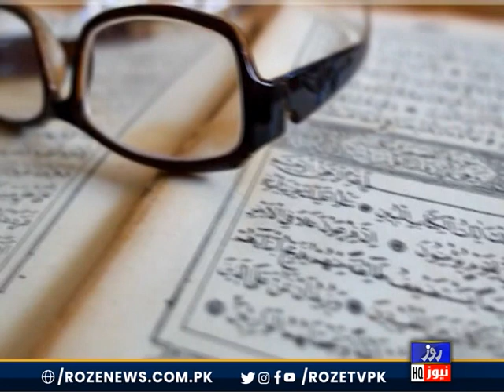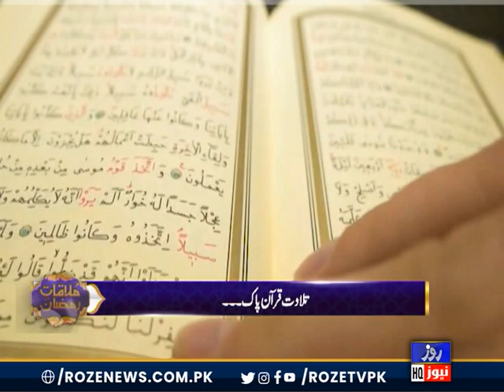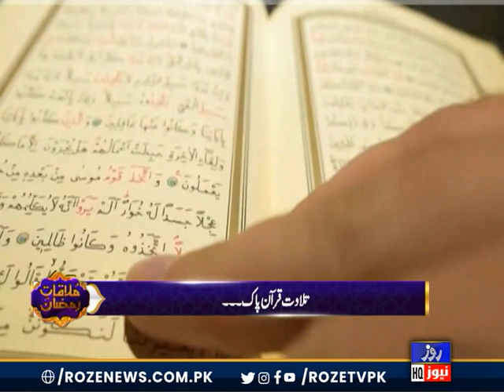Special Iftar Transmission | Mulakat E Ramzan | 28 March 2024 | Roze News